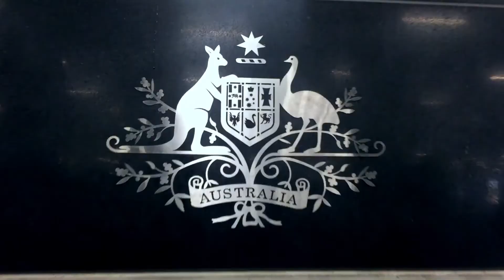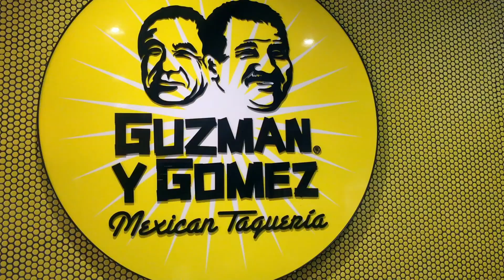Trip To Canberra